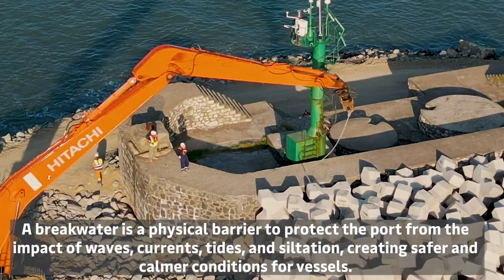Reconstruction of Poti Port's 150-year-old 1850-meter-long main breakwater.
A breakwater is a physical barrier to protect the port from the impact of waves, currents, tides, and siltation, creating safer and calmer conditions for vessels.

APM Terminals Poti commenced reconstruction works in April 2021 and the project took two years. It was designed and constructed using rubble mound rock, and 7200 concrete blocks manufactured in Georgia.

The completion of the breakwater reconstruction is part of the several million US dollars being invested by APM Terminals in infrastructure for Poti Port. The project cost approximately USD 25 million.